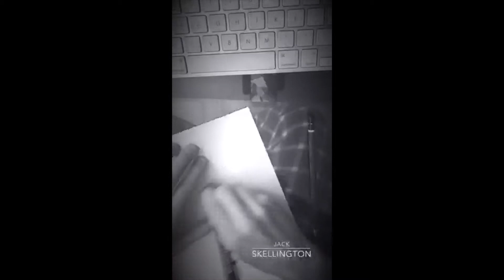Sally Broken Heart(The Nightmare Before Christmas)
I drew this drawing of Sally crying and ripping off her journall and love letter from jack since he decided to go on a different path hope you enjoyed this :)